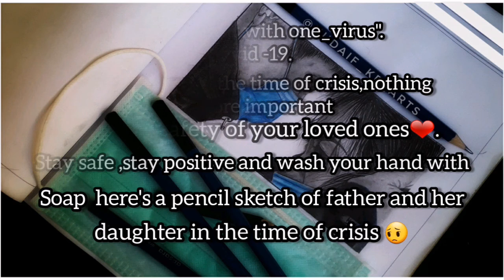corona virus awareness drawing | drawing poster for corona virus | 2020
😷"world war with one_virus" .covid-19. corona virus. in the time of crisis,nothing is more important than the safety of your loved ones❤. stay safe,stay positive and wash your hand with soap🤗🤗🤗 here's a pencil sketch of father and her daughter in the time of crisis😔

 Query solved
how to draw corona awareness
how to art corona awareness
how to draw corona
how to draw awareness
how to draw covid
how to draw covid 19
how to draw in malayalam
covid 19 situation drawing
coronavirus awareness poster
corona nerkazhcha drawing
corona vacsin drawing
covid 19 sadness
covid 19 sad tune
how to draw sad image
how to draw in english
drawing pro tips
corona virus sadness
drawing poster from corona virus
how to draw in arabic
how to draw in hindi
how to draw in tamil
how to draw covid 19 step by step
how to draw covid 19 easy
how to draw covid 19 awareness
drawing for awareness
drawing for corona awareness
drawing for covid
drawing for covid 19
how to draw corona virus
simple corona virus drawing
drawing of corona virus
lockdown corona virus drawing
lockdown covid 19 drawing
lockdown drawing
corona virus prevention
coronavirus  pandemic
stay home stay safe
corona virus drawing with pastel
how to art corona virus
drawing for corona virus pencil drawing corona virus pencil drawing covid 19 pencil drawing corona
2019 | 2020
hudaif_kp_arts | hudaif arts | hudaif kp arts